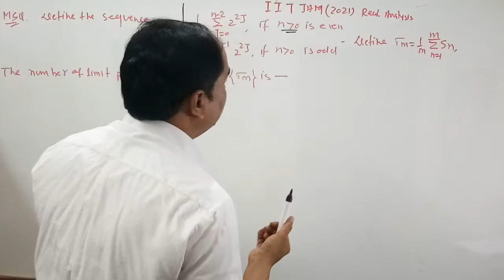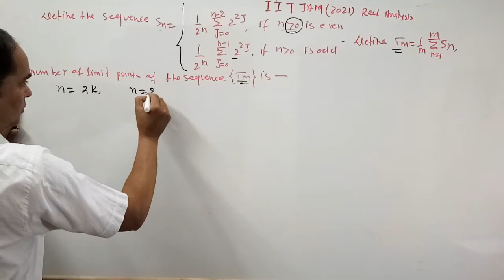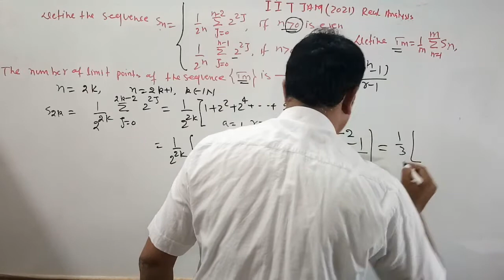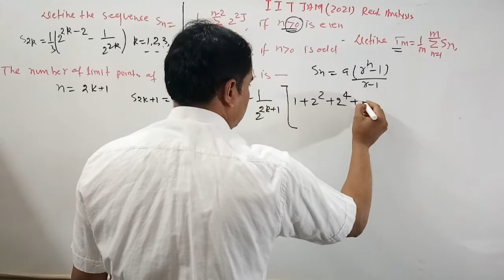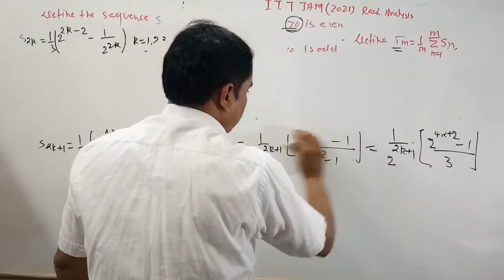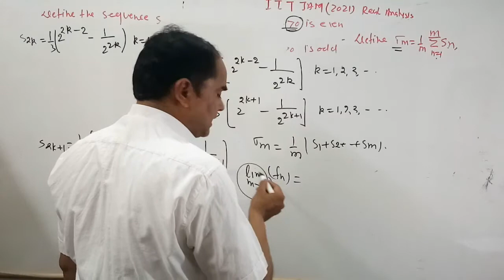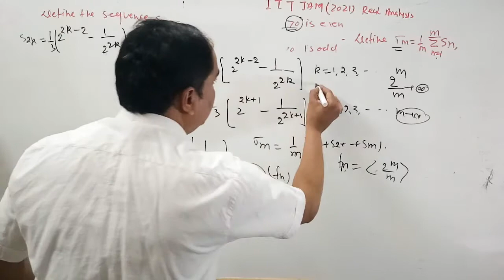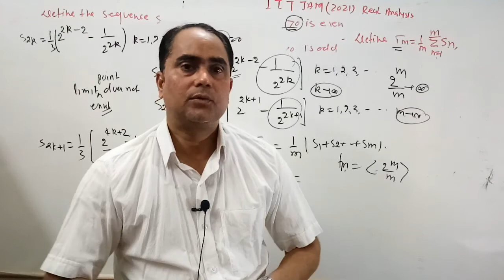IITJAM2021 IITJAM2021MathSolution QuestionOfLimitPointsOfSequence DkMathTutorial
In This video lecture we discussed IIT JAM 2021 math question. this question depending on limit points of sequence .we try to explain concept behind the question in simple and interesting way .To spread deep concept for higher mathematics and different competitive exams like as csir net gate math IIT JAM NBHM TIFR etc please like share and subscribe Dk Math Tutorial.